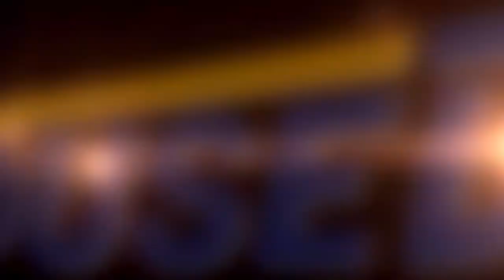苫小牧市緑町☆2020年12月築☆４LDK新築建売戸建/西側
2020年12月完成の木造２階建て４LDK新築建売戸建★
住宅ローンの返済例　お借入金額2,398万円の場合当初固定金利3年・金利0.7％・お借り入れ期間35年・ボーナス払いなし　月々￥64,391円のお支払い　※その他諸費用発生致します★駐車は敷地内に約2台可能☆　16.7帖の広々としたLDKは対面式システムキッチンと吹き抜けで開放感が有ります☆　ウォークインクローゼットをはじめ全居室に収納あり☆　1階洋室4.5帖、２階は7帖と６帖の洋室が２部屋あります♪